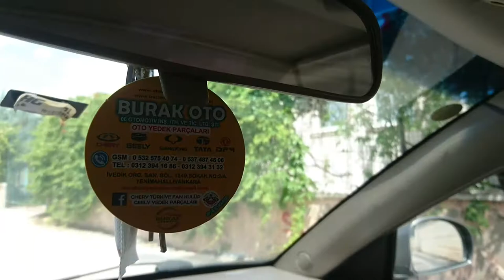CHERY ALİA TAVAN LAMBALARININ DEĞİŞİMİ